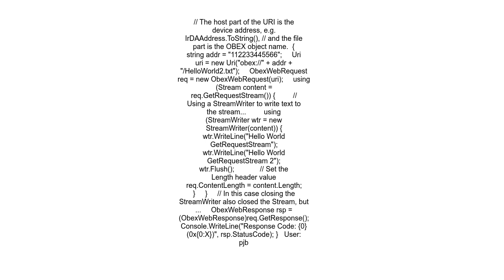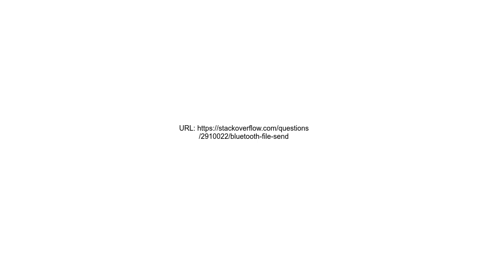bluetooth file send